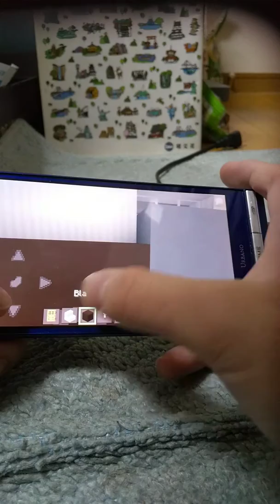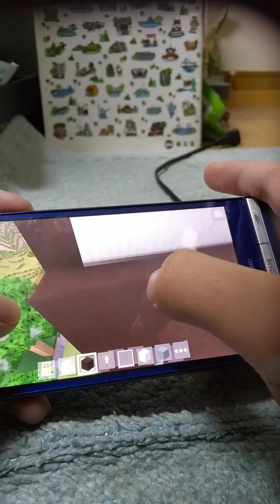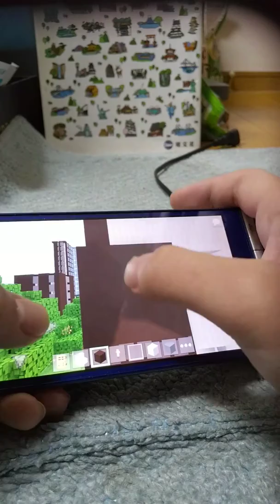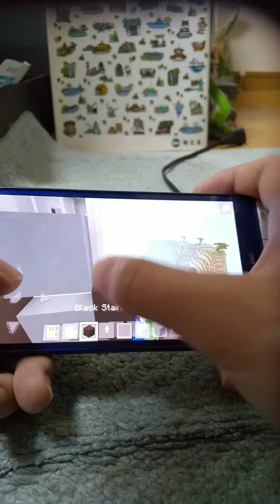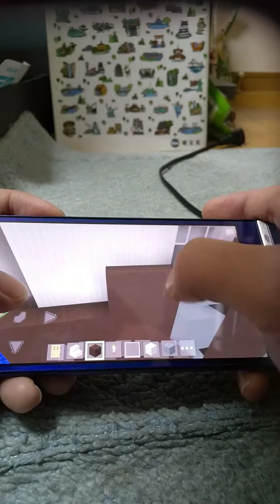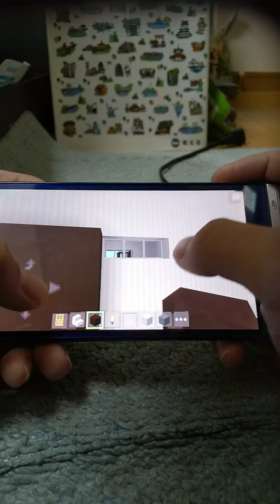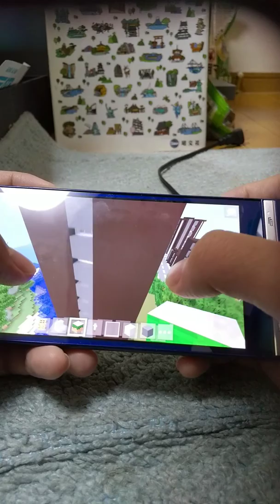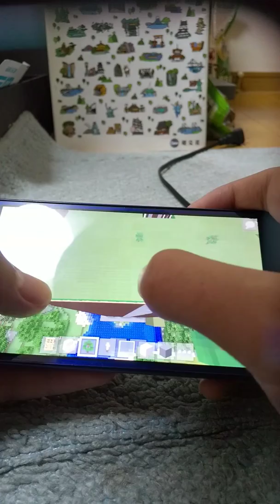蛍市にマンションを建設したよ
蛍市に、11階建ての分譲マンションを建設してマンションの屋上を芝にして木の苗を植えたよ
どんな風になるか楽しみです。